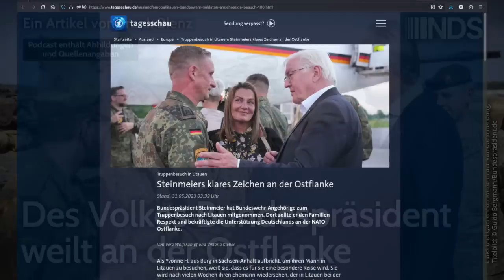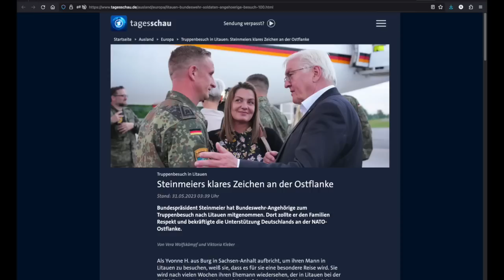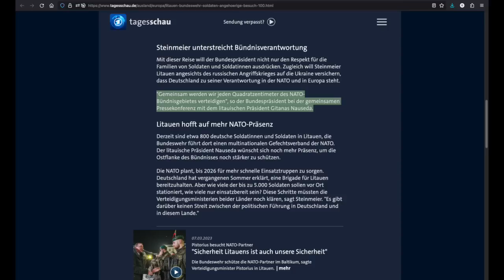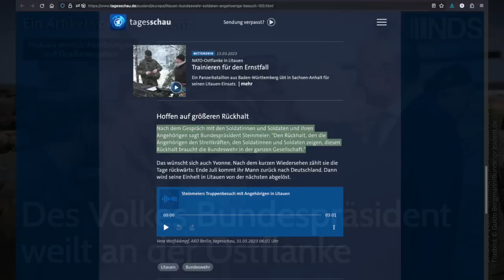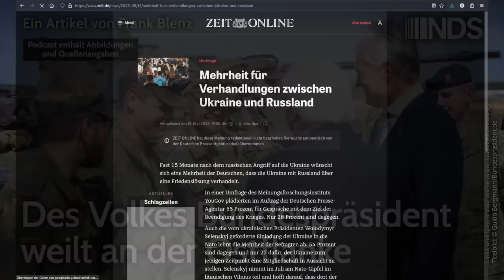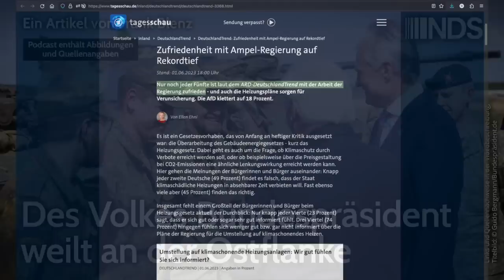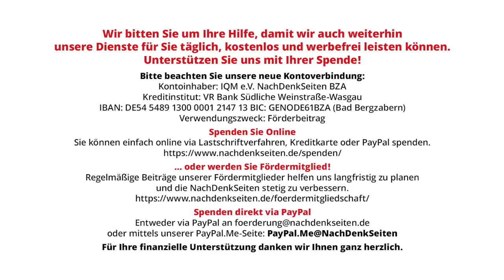Des Volkes Bundespräsident weilt an der Ostflanke | Frank Blenz | NDS-Podcast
Des Volkes Bundespräsident weilt an der Ostflanke | Frank Blenz | NachDenkSeiten-Podcast | 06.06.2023

Frank-Walter Steinmeier, unser Bundespräsident, gehört zu der gerade angesagten Spezies von Persönlichkeiten, die in der gegenwärtig heftig tobenden politischen Krise Europas dafür sorgt, dass die politische Anspannung ansteigt, anstatt eine längst überlebensnotwendige Entspannungspolitik zu beginnen und zu forcieren. Gerade weilte der Bundespräsident im Osten des europäischen Kontinents und besuchte die Truppe, was bei der Tagesschau Jubel auslöste. Man reibt sich die Augen angesichts der Schlagzeilen und Worte, die wie Phrasen aus Werbekampagnen klingen. Getrommelt wird für eine Ostflanke, für die Akzeptanz des Militärischen bis hinein in die Gesellschaft, konkret bis hinein in das ganze Volk. Von Frank Blenz.

Artikel veröffentlicht am: 06. Juni 2023 um 8:32
Titelbild: © Guido Bergmann/Bundespräsident.de

- Tagesschau: Nur noch jeder Fünfte ist laut dem ARD-DeutschlandTrend mit der Arbeit der Regierung zufrieden